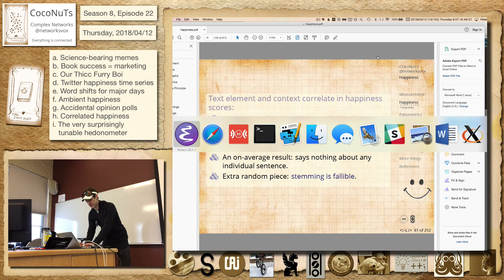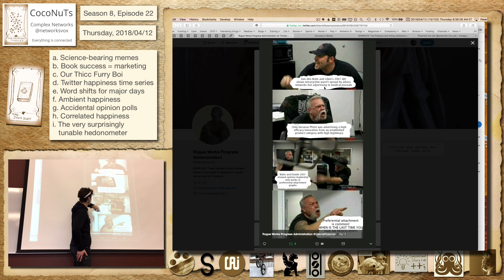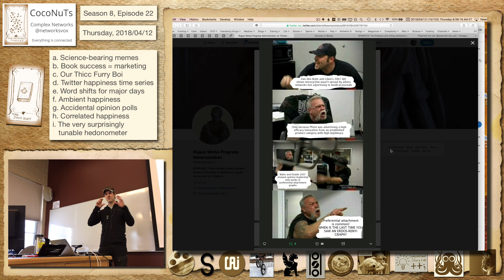S8E22a: Science-bearing memes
Season 8, Episode 22a
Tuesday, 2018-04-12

Science-bearing memes